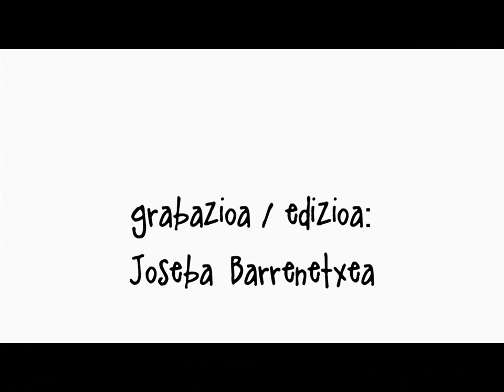Antzar eguna 2013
Lekeitio, 2013/09/05
Grabazioa / edizioa: Joseba Barrenetxea